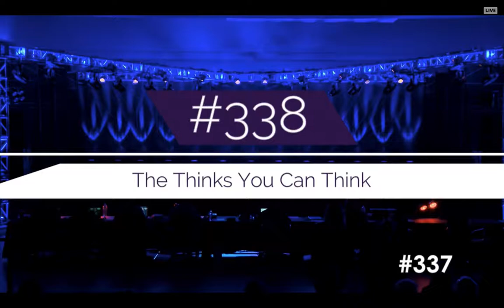The Thinks You Can Think - Central Florida Dance Center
2nd Junior Line
Highest Scoring Junior Musical Theatre!

Junior Musical Theatre Line
Central Florida Dance Center
Nuvo Orlando 2019